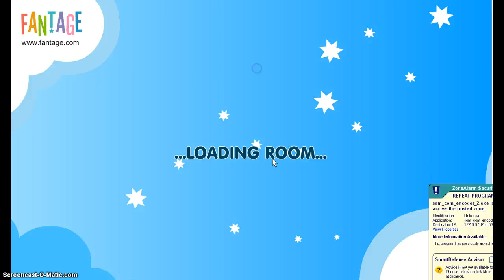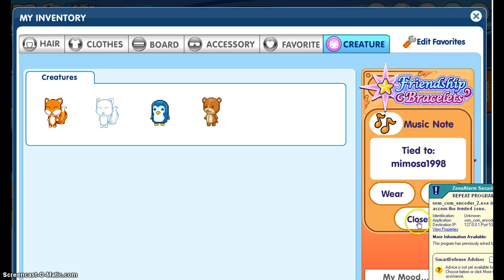All about Clarrisa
All done! All in!